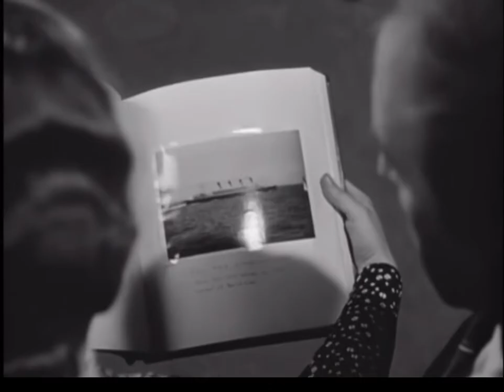Bette Davis & Paul Henreid (Showtunes) Affet beni - “Now, Voyager” (1942)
Edited exclusively for Woody's Dallas, TX